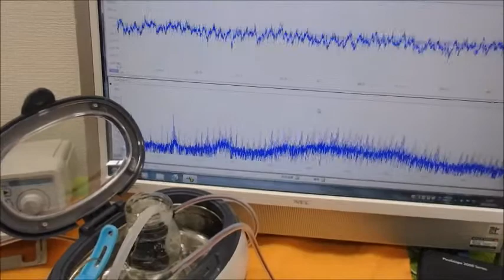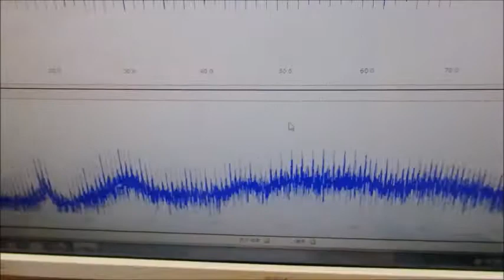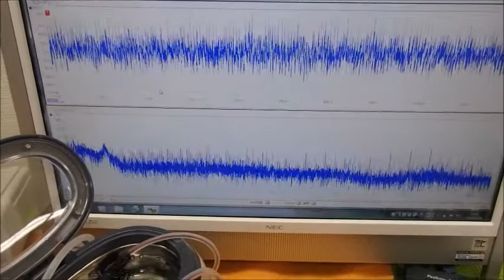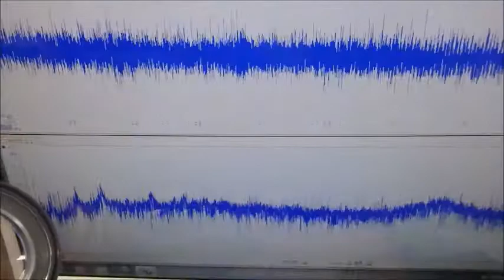メガヘルツの超音波発振制御プローブを利用した実験動画